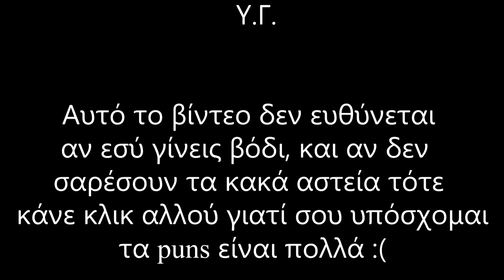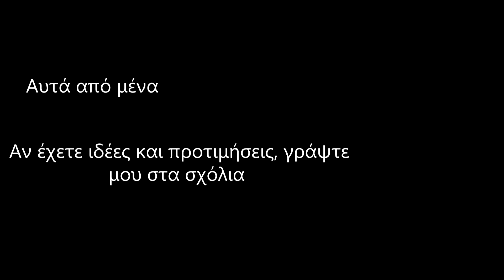Πώς να Ανέβεις στο Platinum - Τρολλ και LoL - 03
Θέλεις να ανέβεις division και να φτάσεις στο platinum? Παίξε Nasus!
つ ◕_◕ ༽つΑν σου άρεσε το βίντεο, άφησε ένα σχόλιο και μοιράσου το με τους φίλους σου! つ ◕_◕ ༽つ